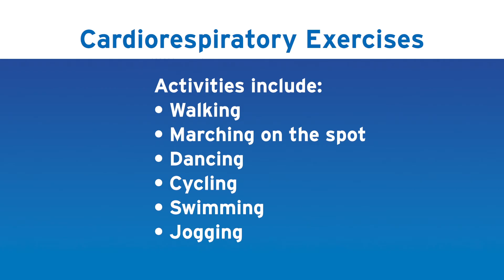Cardiorespiratory fitness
Cardiorespiratory exercises help your lungs, heart and muscles work to keep you active over an extended period.